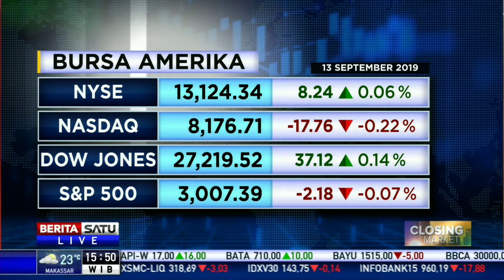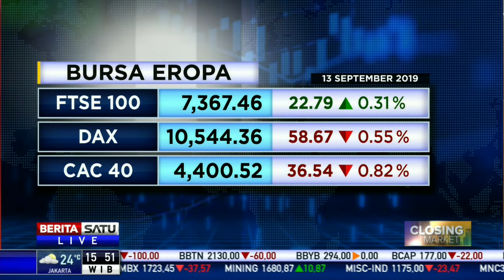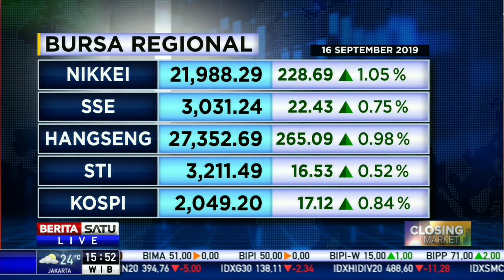Pergerakan Pasar Saham Global dan Regional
Bagaimana pergerakan pasar saham global dan regional pada perdagangan Senin (16/9/2019).

Facebook.com/BeritaSatu
Youtube.com/BeritaSatu